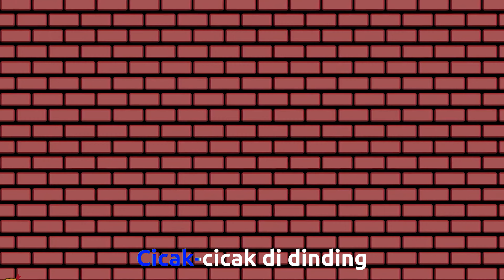CICAK CICAK DI DINDING | LAGU ANAK-ANAK DAN BALITA COVER BY LEMON TREE | SONG FOR KIDS COCOMELON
Lemon Tree adalah akun yang dibuat untuk anak-anak.
Lemon Tree akan menyediakan konten-konten yang edukatif, menghibur, dan ramah untuk penglihatan anak-anak.